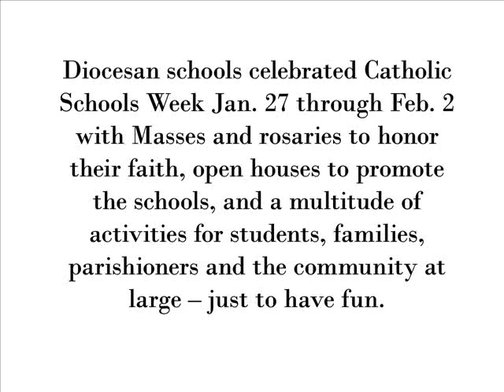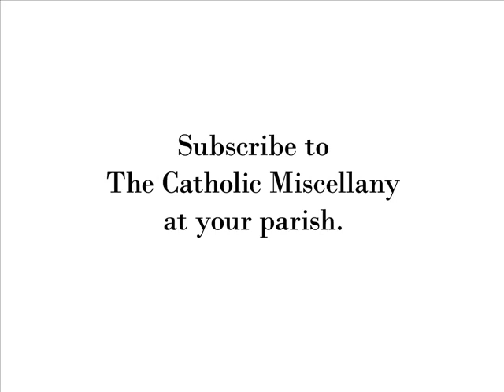Catholic Schools Week 2013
Diocesan schools celebrated Catholic Schools Week Jan. 27 through Feb. 2 with Masses and rosaries to honor their faith, open houses to promote the schools, and a multitude of activities for students, families, parishioners and the community at large -- just to have fun.

Here are some photos submitted by schools across the state as they enjoyed the week.